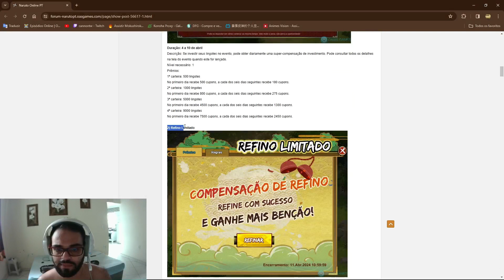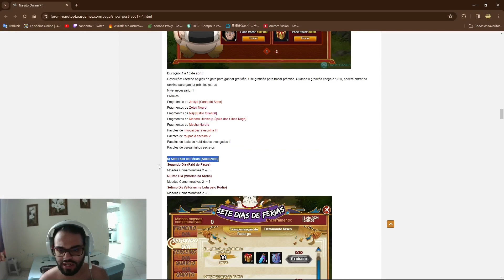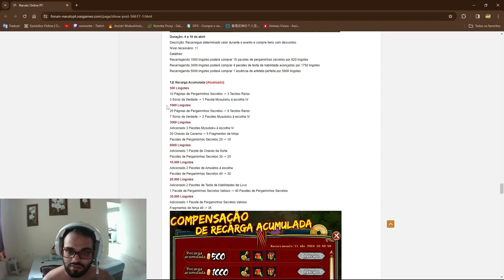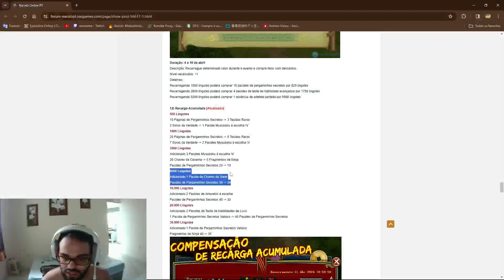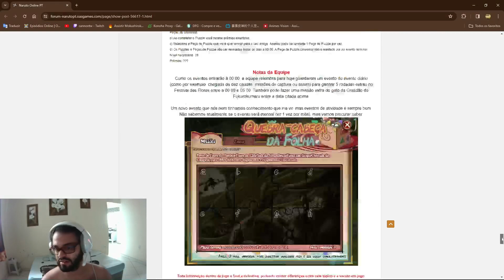ATT DA SEMANA NOTA 2 | Naruto Online